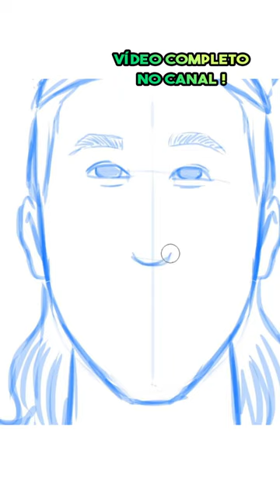CÁSSIOOO !! Desenhei o Goleiro do Corinthians !!!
desenhei o jogador de futebol / goleiro do corinthians Cássio !! para você que gosta de figurinhas da copa e gosta de desenhar jogadores de futebol e quer aprender como desenhar o roger guedes, esse canal é para você, se você gosta de desenhar a camisa do corinthians ou a quer desenhar a camisa do flamengo, me segue pra mais desenhos legais !!